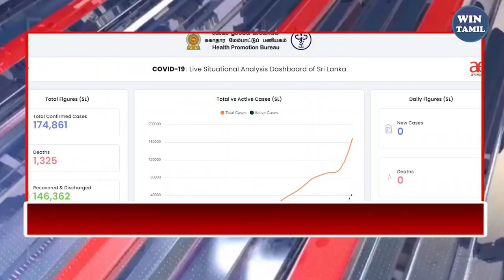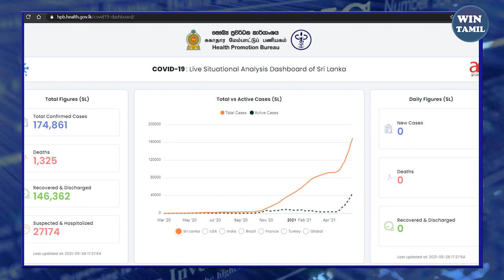இரவு நேர பிரதான செய்திகள் 2021.05.28